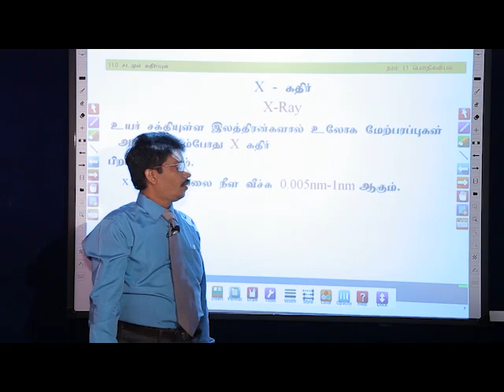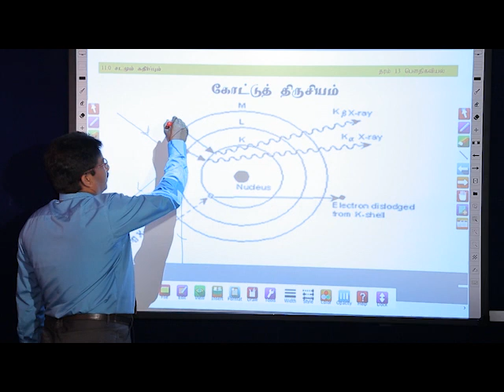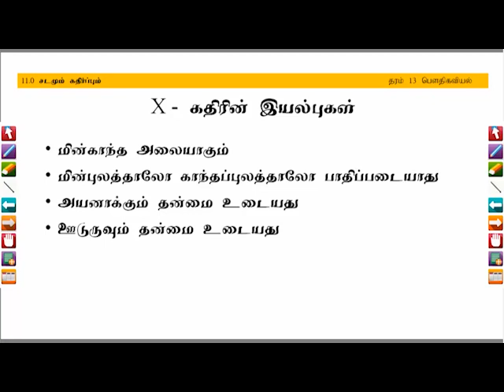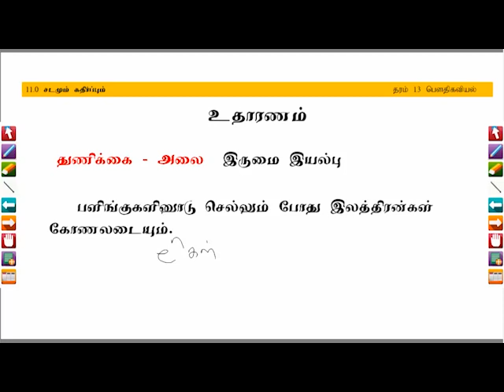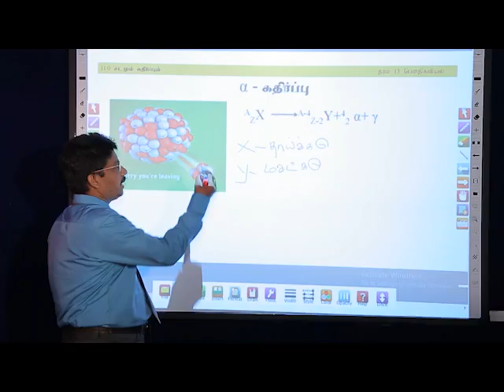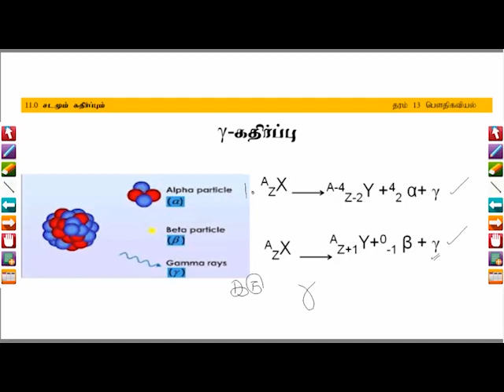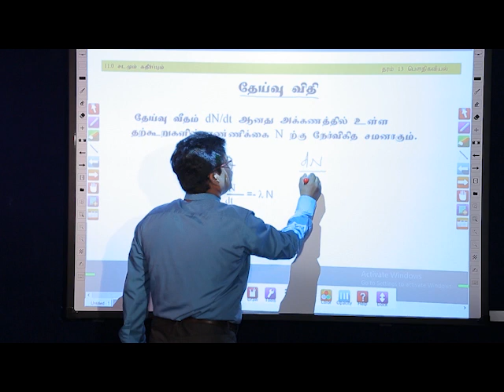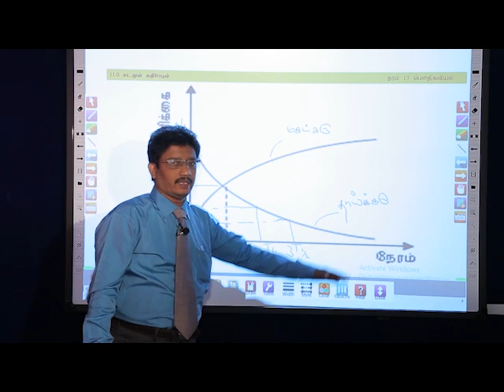11.4. Physics | Matter and Radiation | -X - கதிர் | A/L | Tamil Medium | LMDM Unit